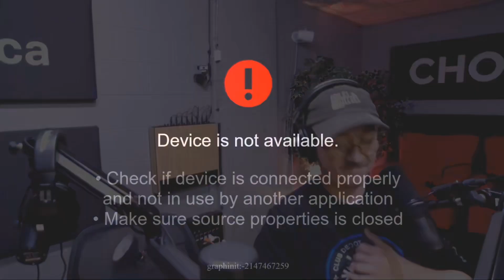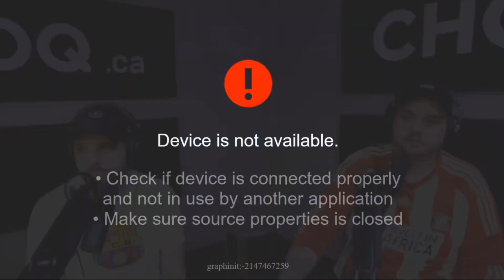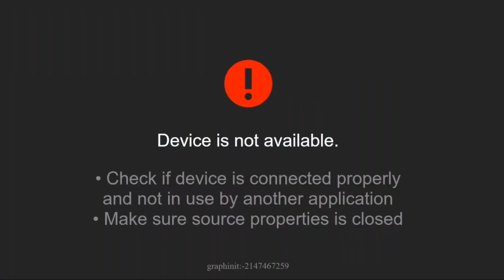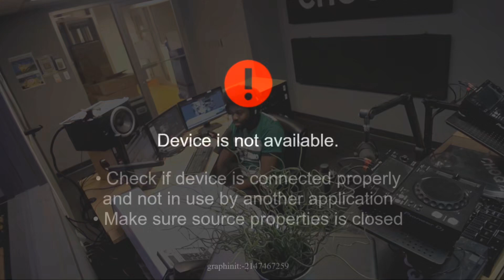La 3ème demie - Épisode 106 - Olimpico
Cette semaine a l'émission, Richard est derriere les platines en compagnie de Mathieu, Pierre et Simon. On discute des déboires du CF Montréal contre le FC Cincinnatì, de la sélection canadienne et des nominés du Ballon d'Or.